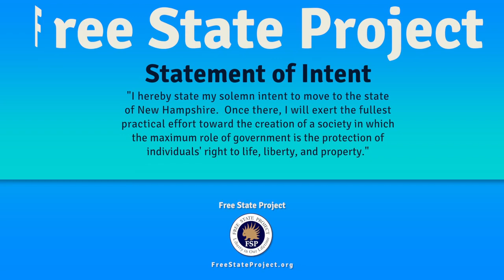Intellectual Property - The Root of All Evil | Stephan Kinsella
“Copyright [and patent] law is a state invention, whose roots lie in censorship and thought control.”

“Copyright arose in response to the printing press. The government and the church feared people spreading information, they wanted to control it.”
– Stephan Kinsella about intellectual property law

In this talk, Kinsella explains that the most evil state policies and institutions include war, taxation, state provided education, central banking, the drug war  and intellectual property, or intellectual property, namely patent and copyright law. In the modern age, intellectual property its importance, and the damage it causes, have increased. Patent originated in protectionism and mercantilism, while copyright originated in censorship. In this modern age of high tech, globalization and international trade, the economic cost of patent law and its detrimental effect on innovation has gotten many times worse. Copyright limits the freedom to learn and communicate and threatens to undermine freedom on the Internet, one of the most important tools to fight against the state.

Kinsella, a practicing patent attorney, argues that intellectual property is in a sense the most insidious of the major state institutions. War, taxation, the drug war, and other state laws and institutions are obviously illiberal and rights violations. However, patent and copyright law fly under the banner of intellectual "property" rights, confusing even many anti-state libertarians, who normally support property rights. Kinsella argues that intellectual property rights are based on a fallacious understanding of rights—namely, confusions in Locke's 'labor theory of property' and that this error pervades and corrupts much modern thinking about the role of law and property rights and the state. The damage caused and the threat posed by intellectual property is greater than most people realize; it is growing; and the intellectual error behind it must be exposed.

Stephan Kinsella is a practicing patent attorney and a libertarian writer and speaker. He Founder and Executive Editor of Libertarian Papers, Director of the Center for the Study of Innovative Freedom (C4SIF). A former adjunct professor at South Texas College of Law, he has published numerous articles and books on intellectual property law, international law, and the application of libertarian principles to legal topics, including Against Intellectual Property. He received an LL.M. in international business law from King’s College London, a JD from the Paul M. Hebert Law Center at LSU, and BSEE and MSEE degrees from LSU.